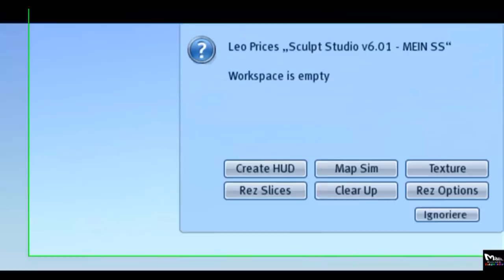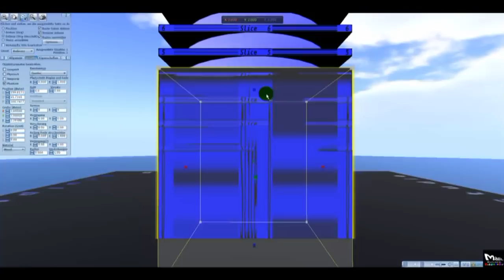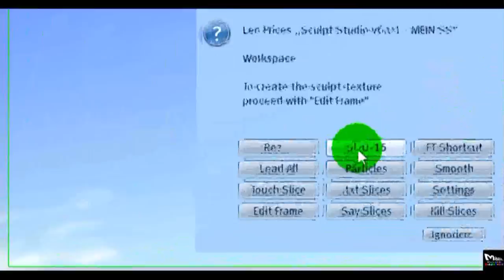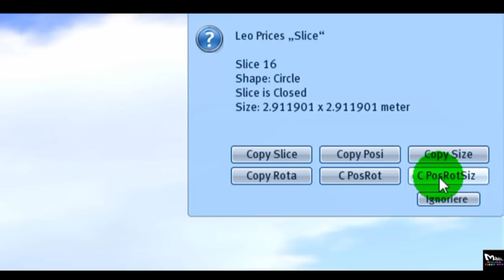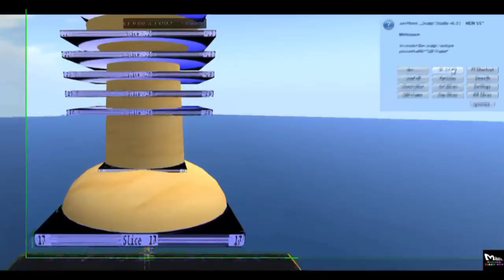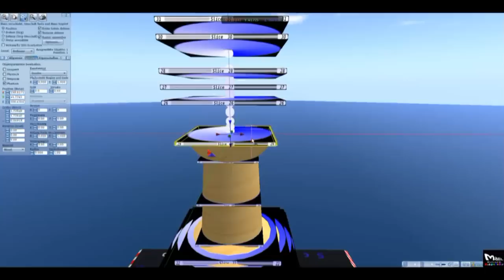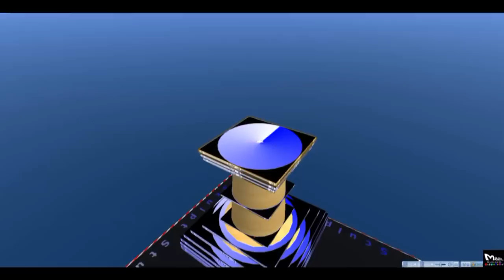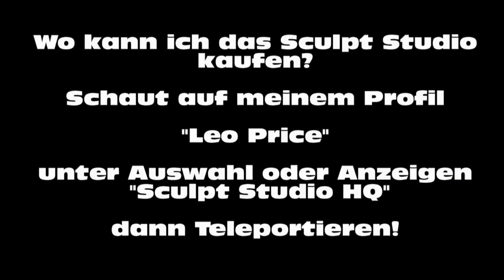"Der Pin" Sculpt Studio Tutorial für Secondlife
Besucht auch die und fragt Leo Price inWorld für die Gruppeneinladung.

Erklärung und Start in des Sculpt Studio für Second Life von Leo Price